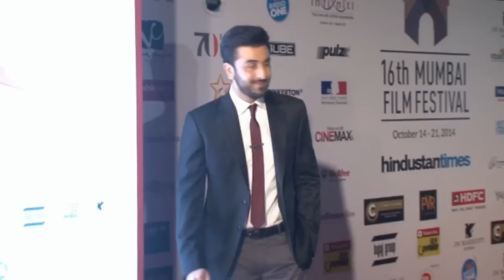Top News Makers Of The Week - Exclusive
Last week saw lot of major happenings in the tinsel town right from Ranbir Kapoor and Katrina revealing shocking things about their break-up to Lakme Fashion Week Winter/Festive and Shahid Kapoor becoming a dad. So lets have a look at the happenings that caught our attention: